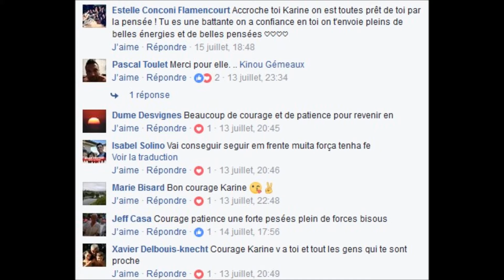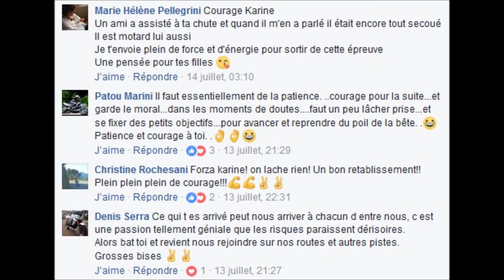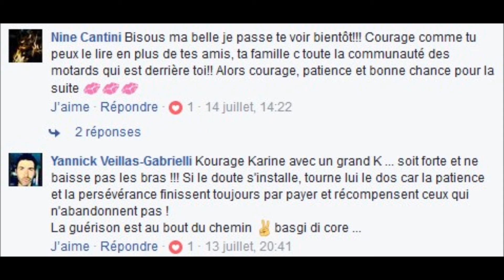Karine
Messages à une copine motarde, Karine en convalescence après un accident grave de la circulation.
Plein de courage à elle et ses proches !
Merci à tous pour votre contribution sur la page Facebook Corsica Moto Club.

Droits Musique
Jenifer : Donne moi le temps
Fauve_Blizzard